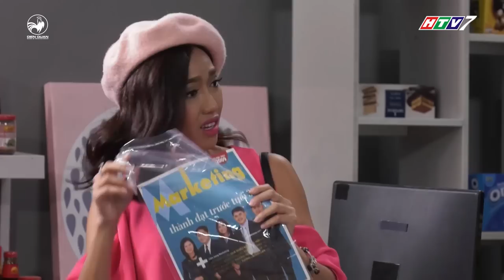Biệt đội siêu hài | Tập 16 full: Diệu Nhi "xoắn não" với bác bảo vệ "siêu bá đạo" Hoàng Sơn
sitcom biet doi sieu hai, sitcom Biệt đội siêu hài, biệt đội siêu hài, biet doi sieu hai

Biệt đội siêu hài tập 16 giới thiệu tới khán giả 4 khung cảnh với 5 tình huống hài hước khác nhau:
- Tình huống tại phòng khách - Khi yêu đừng nên nói mớ: Tiến Luật, Cẩm Hà, Hồng Thanh,...
- Tình huống tại quán kem - Tình yêu tuổi xế chiều: Lê Giang, Anh Tuấn, Pompatama, Lê Lộc, Thiên Nga,...
- Tình huống tại văn phòng - Nuôi ong tay áo: Hoàng Sơn, Lê Giang, Phương Trinh Jolie, Pompatama,...
- Tình huống tại quán ăn - Nhân viên thật thà: Anh Tuấn, Hoàng Sơn, Phát La, Hồng Thanh,...
- Tình huống tại cửa hàng 24h - Đúng qui trình: Hoàng Sơn, Diệu Nhi, Phạm Hy,...

Biệt đội siêu hài là một bộ phim sitcom hài tình huống với những bối cảnh diễn ra ở những nơi hết sức gần gũi với cuộc sống thường nhật như: quán cà phê, siêu thị, quán ăn, văn phòng.v.v.

Biệt đội siêu hài phát sóng vào lúc 21h50 thứ tư và thứ sáu hàng tuần trên kênh HTV7 bắt đầu từ 19/05/2017.

Truy cập Fanpage Biệt Đội Siêu Hài để cập nhật thêm thông tin